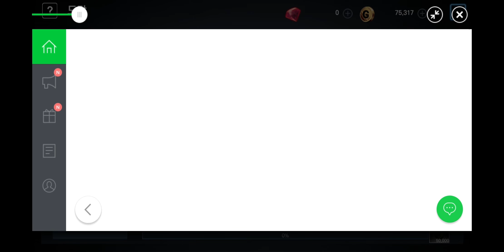모바일게임 다크에덴M 뱀파이어 다크아이로 시작 그런데 리니지M 감성이 느껴지는건 왜지?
할만한모바일게임을 찾기 위해 다양한 게임을 플레이해 보고
있습니다. 과연 다크에덴M은 어떨지?